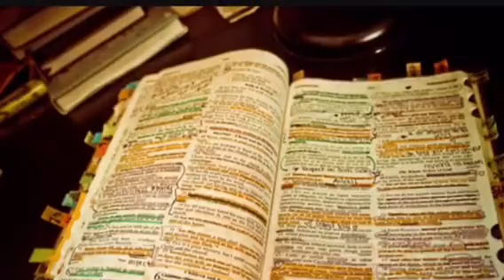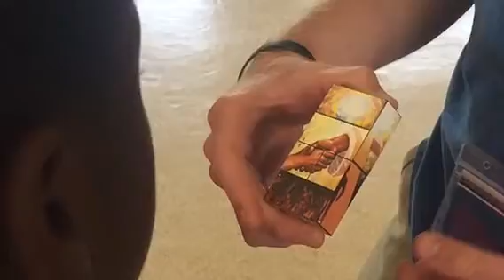WOL Bahamas 2016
Word of life Bahamas 2016